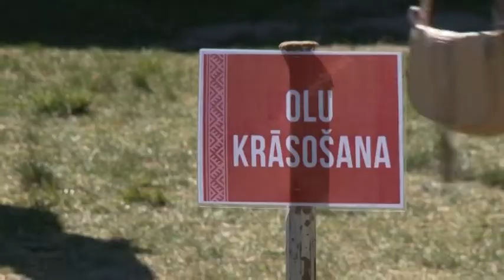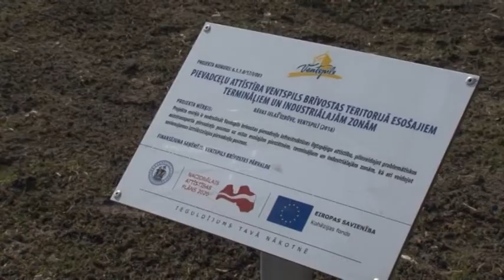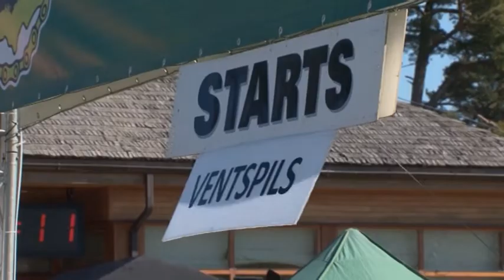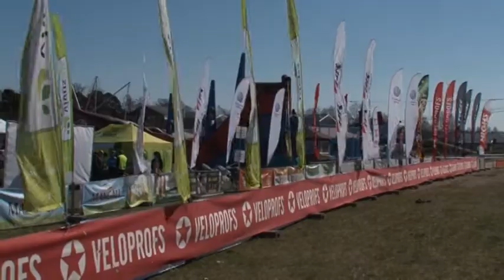Взгляд из Вентспилса 23.04.2019